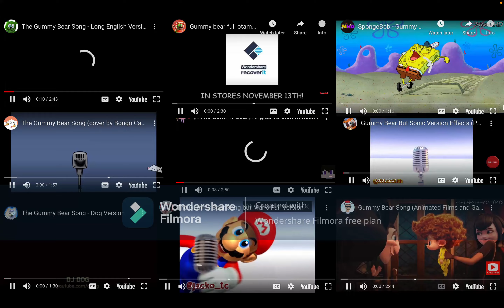9 Gummy Bears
Hey guys, in this video, I put together 9 different versions of the gummy bear song.